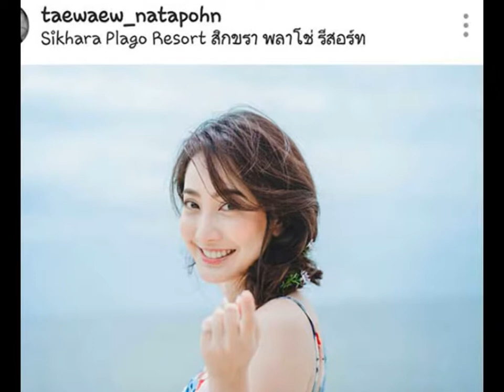ย้อนดูวัยใสๆ ของ 3 สาวคนดัง ใครเป็นใคร จำกันได้มั้ย